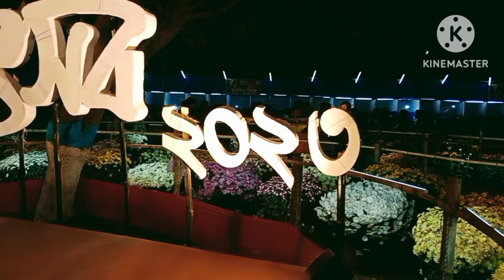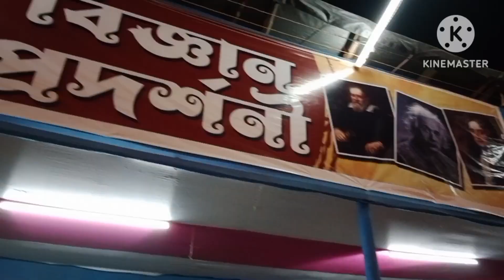Second Largest Lok Utsav of West Bengal//Banipur Lokutsav 2023@purnislifepro5975 /plz subscribe 🙏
Hello 🤗💕
my all sweet and lovely friends ❤️